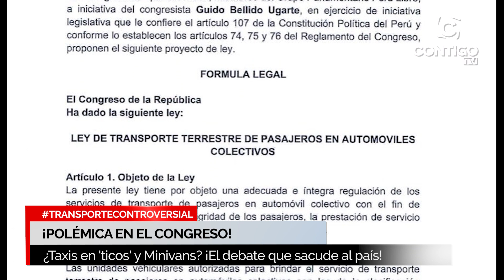¿TAXIS SIN CONTROL? EL POLÉMICO PROYECTO DE LEY QUE DIVIDE OPINIONES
¡Atención ciudadanos! El Congreso está a punto de dar luz verde a una controvertida propuesta que permitiría a minivans y 'ticos' operar como taxis. ¿Una revolución en el transporte o un riesgo para la seguridad vial? ¡Descúbrelo en nuestro episodio  y déjanos saber tu opinión